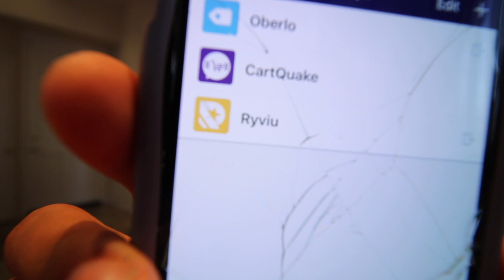THESE APPS KILL YOUR CONVERSION RATE WITH SHOPIFY - DROPSHIPPING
Based on me, sebas, and Tai Lopez's results

Keywords! (Ignore its for SEO Lmao):
dropship
shopify
drop shipping
rory ganon
sebas bedoya
hayden bowles
tanner planes
ecom
josh madrid
make money with shopify
dropshipping
tai lopez
ecommerce
shopify
facebook ads
allan maman